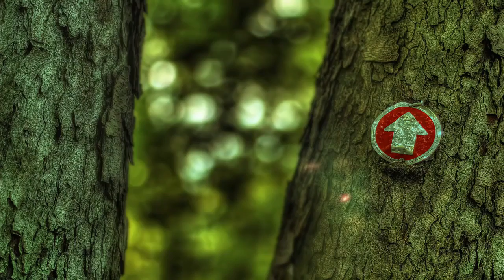I Do Love You ~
music & lyrics Den Lilla Ekorren, 2016